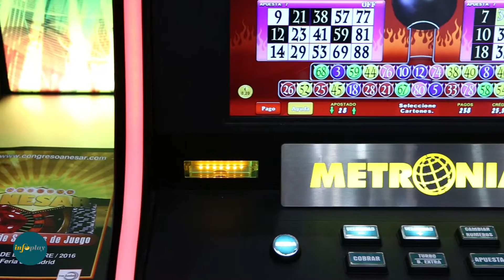El Bingo Dinámico de METRONIA presentado por su presidente, Félix Sánchez